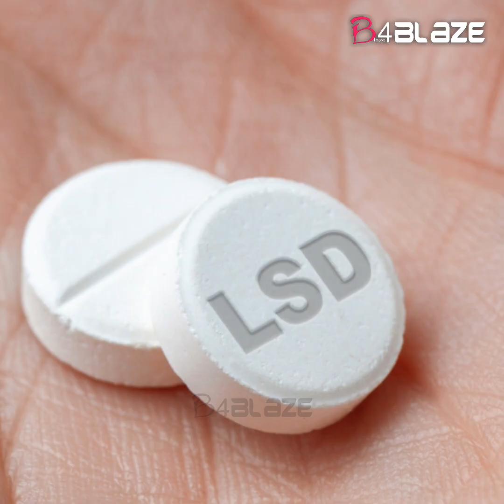ഇനി Stars നെ വെച്ചേ സിനിമ ചെയ്യൂ : ഒമർ ലുലു | Omar Lulu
എൽഎസ്‌ഡിയുടെ സ്ഥിരം ഉപയോഗം ആത്മത്യ ചെയ്യാനുള്ള പ്രേരണ വരെ കൂട്ടും. ലെന പറഞ്ഞത്... ഇത് എടുത്തിട്ട് മെഡിറ്റേഷൻ ചെയ്തുവെന്നാണ്. പക്ഷെ ഇത് കഴിച്ചിട്ട് ആത്മഹത്യ പ്രേരണ കാണിച്ച ഒരുപാട് വ്യക്തികളുണ്ട്.